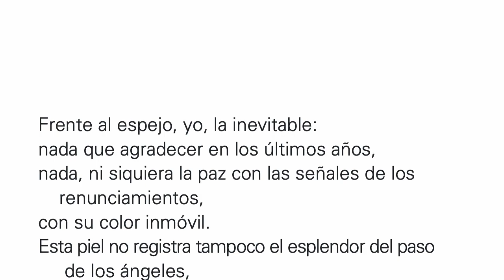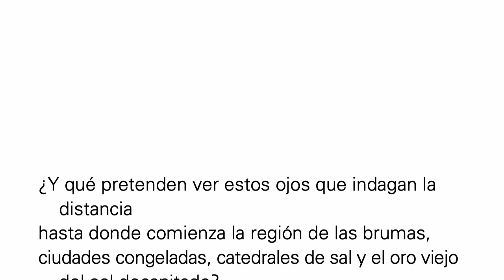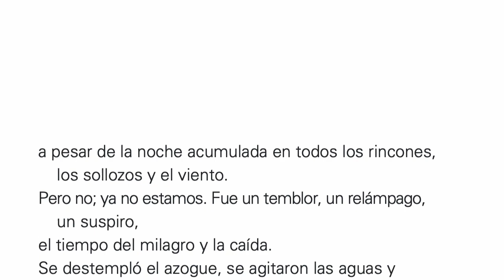Calendario de escritores 2024 | Olga Orozco, 1920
1628  Daniel van Papenbroeck
1780  Thomas Chalmers
1781 Ebenezer Elliot
1799  Heinrich Leo
1811  Karl Gutzkow
1826  Oskar Peschel
1832  Moncure Daniel Conway
1846  Kate Greenaway
1848  Clara Morris
1878  Helen Gardner
1894  Paul Green
1898  Riichi Yokomitsu
1904  Patrick Hamilton
1908  Boris N. Poveloi
1909  Lilian Moore
1917  Carlo Cassola
1917  Arthur Basil Cotle
1918  José Cárdenas Peña
1925  Enis Rees
1926  Siegfried Lenz
1927  Kenneth S. Goldstein
1927  Nancy Sheehan
1932  Dick Curless
1933  Penelope Lively
1935  H. Wollschläger
1948  William Gibson

unOLIVOediciones.blogspot.com